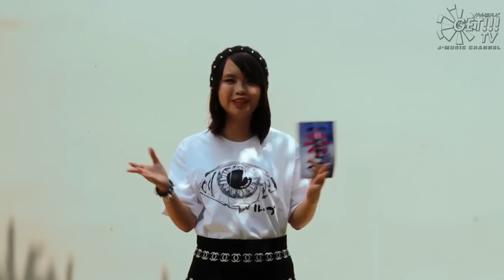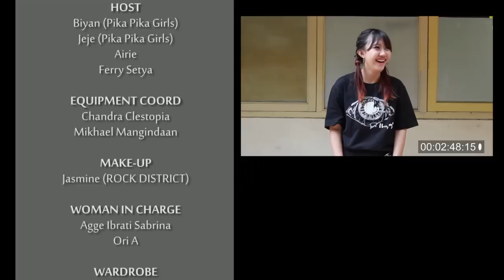EPISODE 2 (PART 1 of 2)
Hi guys! Welcome to GET!!! TV J-Music Channel. We are the one and only J-Music Channel in Indonesia.

# Segment GET!!! Recommendation